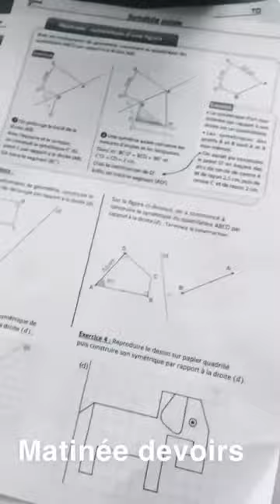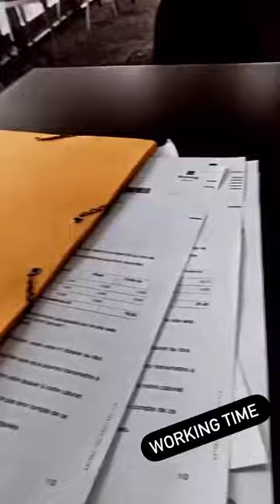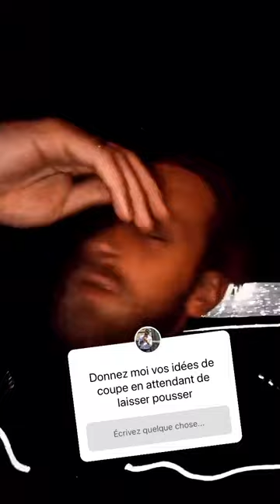JORDAN - 08 Octobre 2020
Les amis on se retrouve pour mon vlog du 08 Octobre 2020 sur notre chaine - Pour retrouver tous mes vlogs direction ma playlist